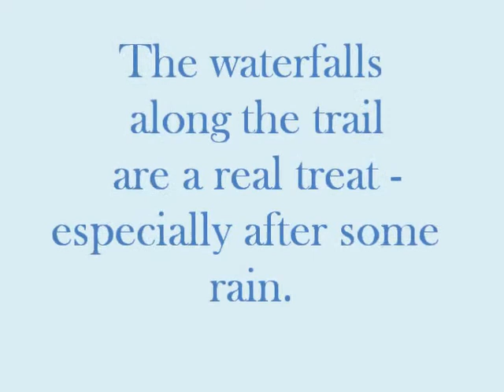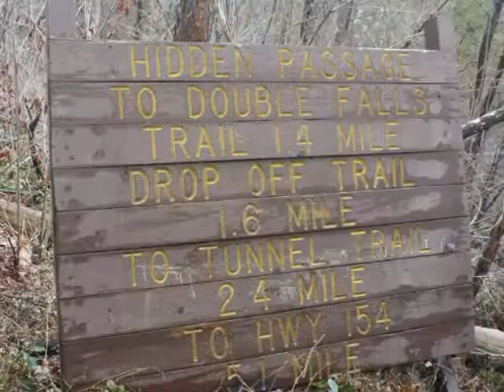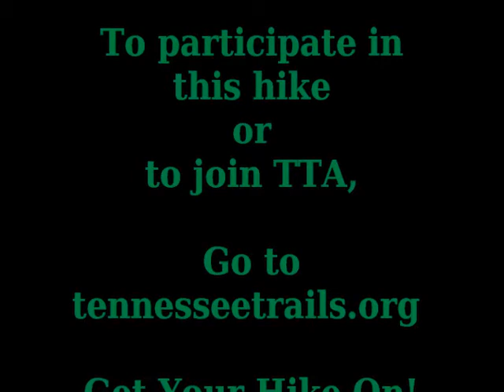Hidden Passage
Hiking trip Nashville chapter TN Trails Association